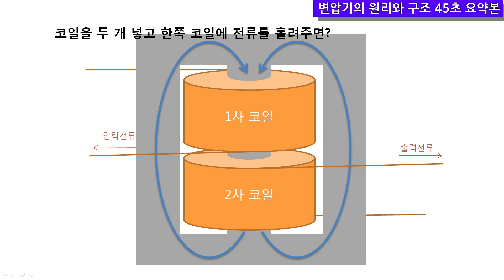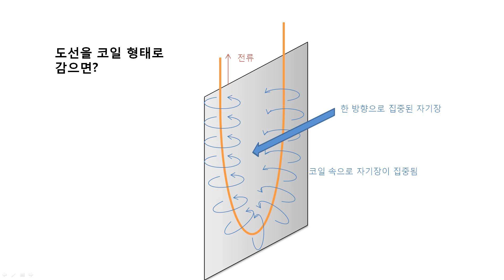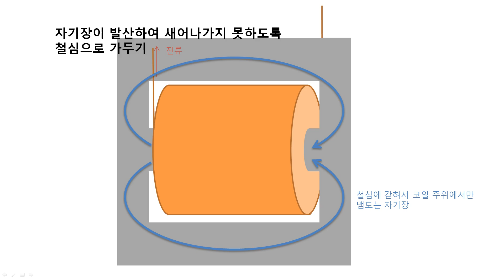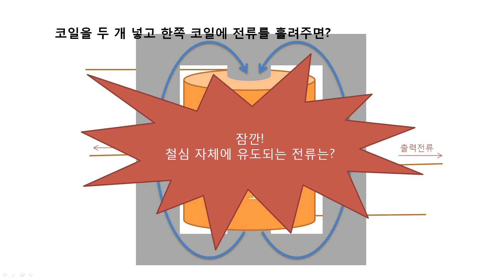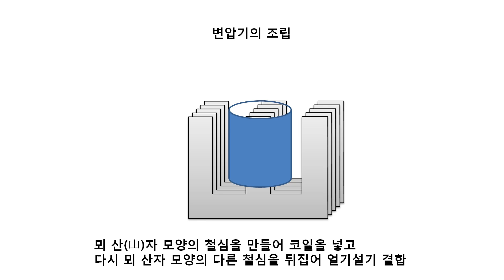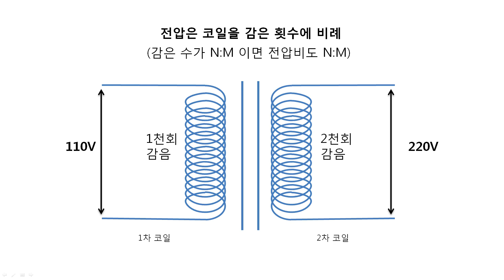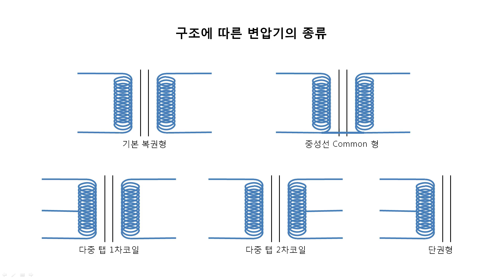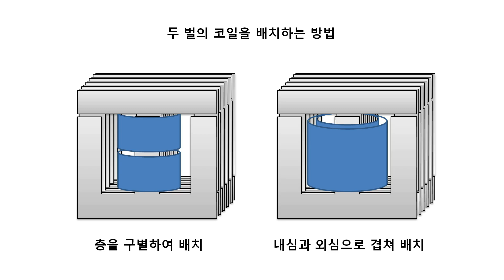변압기의 원리와 구조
변압기의 원리와 구조를 설명해 드리겠습니다. 원래는 처음 변압기 영상 만들 때 포함시키려 했던 건데, 분량 상 따로 떼어서 이제야 보여드립니다.
PT는 근 3주 전에 다 만들었는데 나레이션 녹음할 기회를 얻기가 참 힘드네요. 겨우 기회를 얻어서 녹음한 건 잡음이 너무 많이 들어가서 버리고, 처음 부터 새로 녹음했습니다. ^^;;